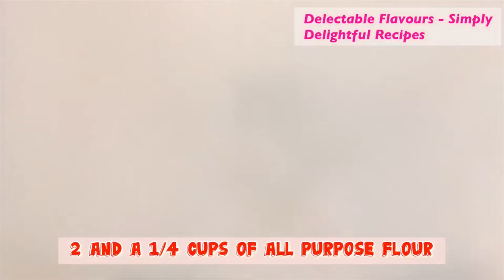Fancy Vanilla Cupcake Recipe | Delectable Flavours! - Simply Delightful Recipes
Eggless cupcakes | Easy and Tasty | Delectable Flavours! - Simply Delightful Recipes
Hello everyone, and welcome to Delectable Flavours! - Simply Delightful Recipes! On this youtube video, you will learn how to make eggless vanilla cupcakes! - Simply Delightful Recipes to join the flavourfam! - Simply Delightful Recipes!

Ingredients:
- 2 and 1/4 cups of all purpose flour
- 3 teaspoons of baking powder
- 1 and 1/3 cups of sugar
- 1/2 a teaspoon of salt
- 1/2 a cup of melted butter
- 1 cup of milk
- 1 teaspoon of vanilla extract
- 8 tablespoons of apple sauce